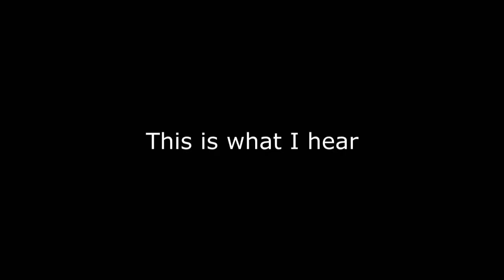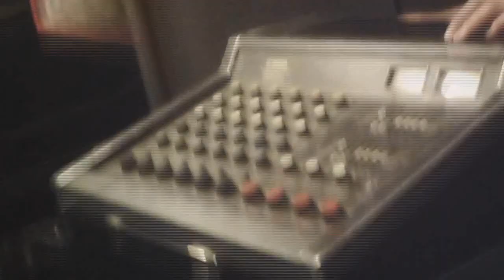School Project - Video Editing etc.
supposed to do this school project with some video editing, and i figured that i might as well do something fun. so i made some noise and some additional video noise. sony vegas, and ableton live was used. had to incorporate some stop motion, thus the pacman type character in the middle hah.